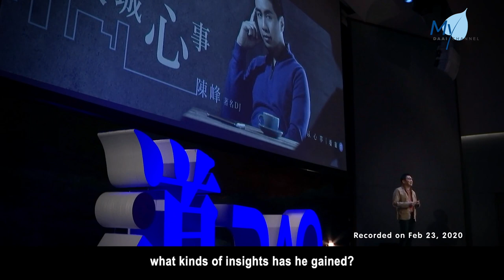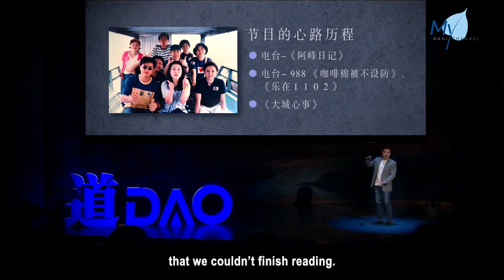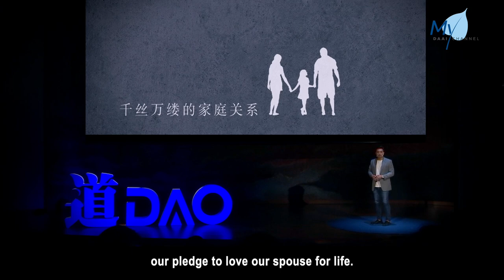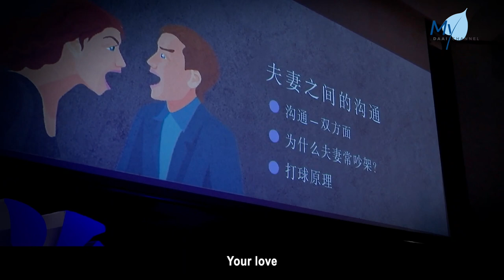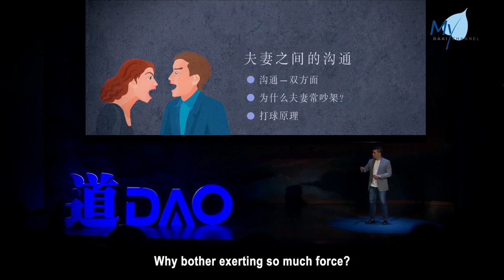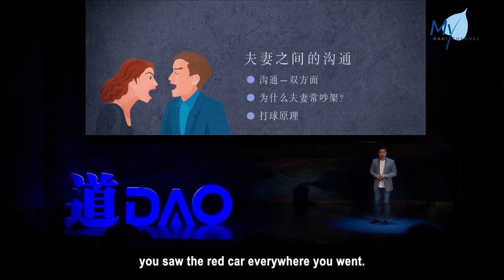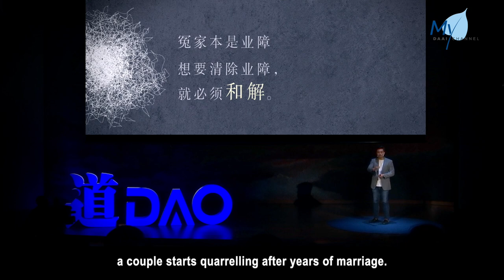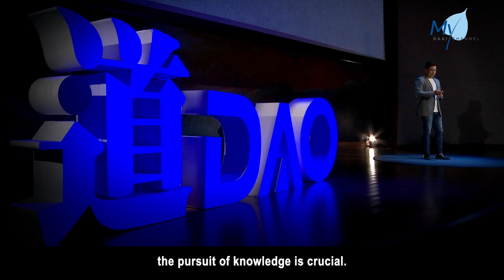【DAO】20200622 “City Heartbeat” Chan Fong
His voice has been accompanying us on air for close to 30 years.

But being a famous DJ, Chan Fong’s presence is more than the voice. From sharing his stories to having heart-to-heart talks with his audience through call-in hotlines, the conversations that flow between them often shed light on the audience, especially in handling interpersonal relationships. The “City Heartbeat” has seemed to become a source of healing power that brings solace to troubled souls... Let’s listen to Chan Fong share his stories...